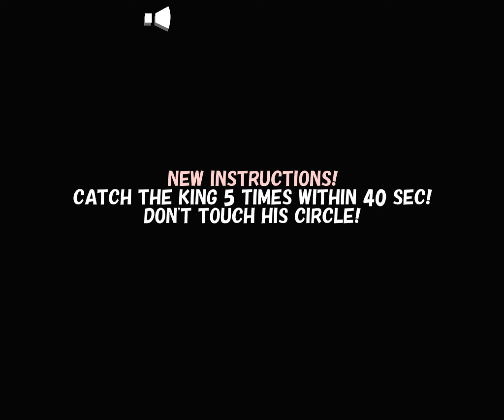Classic Flash Games: Doeo!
A classic game from Miniclip, made by a small company named Raitendo. In Doeo, you have to catch as many Doeos within the time limit. Pretty simple, but dont expect to get all of them...they move and disappear pretty quick.

Catchy music though lol.